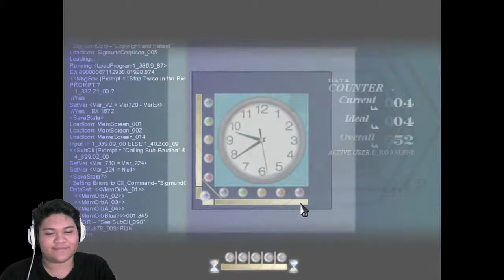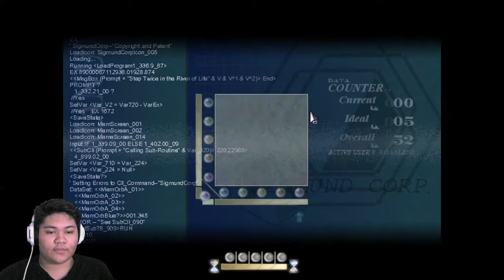To the Moon [5] - HORSEBACK RIDING | Let's Play | Facecam | Silver Light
Watch in HD ｖ(⌒ｏ⌒)ｖ (becauseforsomefknreason480Pisblurry)

EW CRINGE CHILDHOOD MEMORIES
In the next video, we'll see some problems with Johnny's childhood memories.

To the Moon [5] - HORSEBACK RIDING | Let's Play | Silver Light

Song: Genesis feat. Lollia [ dj-Jo Remix ] (check it out, it's good)